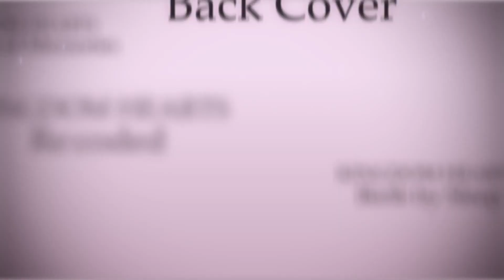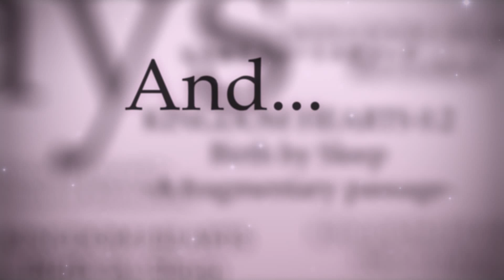Kingdom Hearts HD 2.8 Final Chapter Prologue - Japanese TGS 2015 Trailer (1080p)